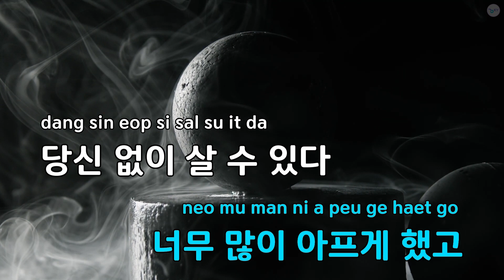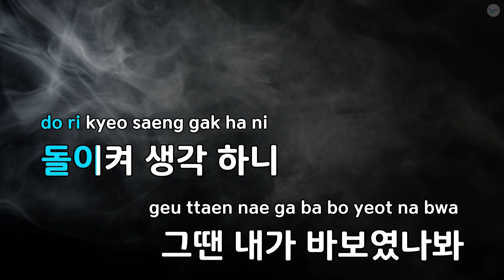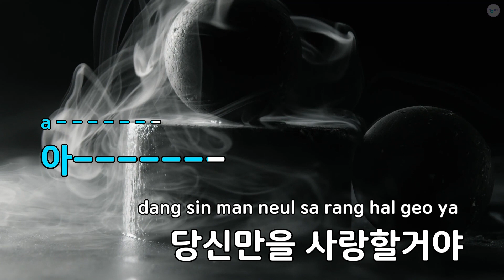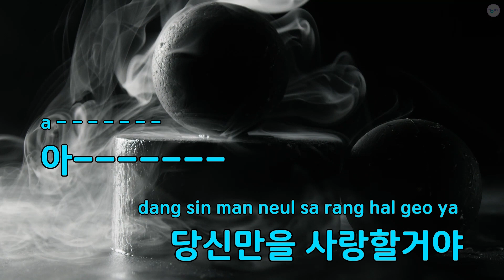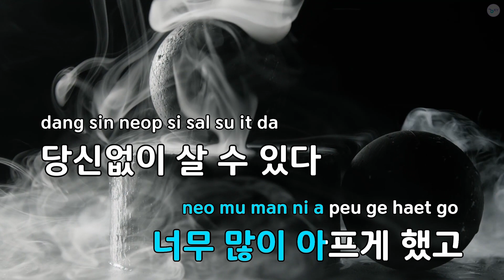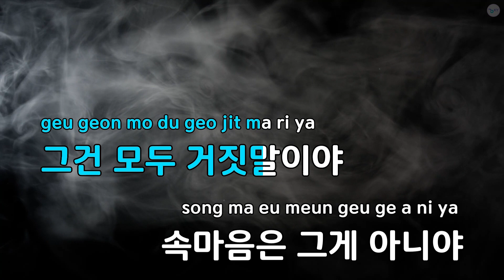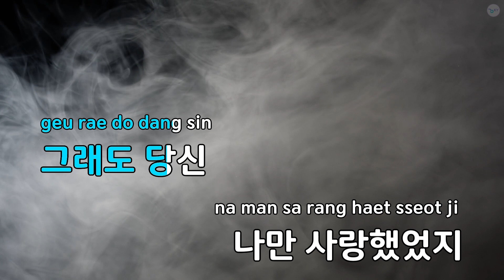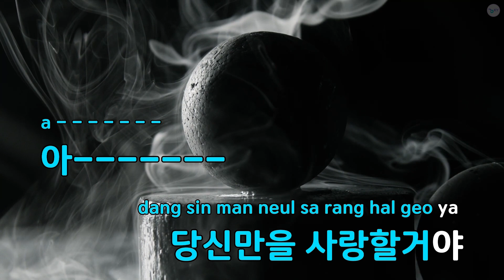당신만을 사랑할거야 - 허범정 (KY.94255) / KY KARAOKE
"★ 곡 정보 ★
번호 : 94255
제목 : 당신만을 사랑할거야
가수 : 허범정
작사가 : 정옥현
작곡가 : 정옥현

Copyrightⓒkeumyoung